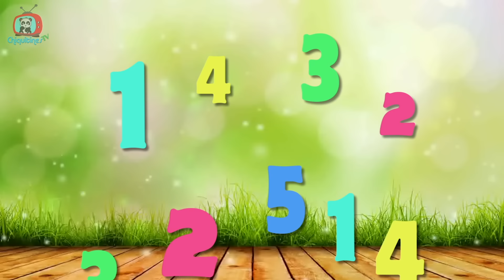Los números del 1 al 100 - Canción Infantil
Divertida animación de Los números del 1 al 100

la mejor música y canciones para niños

Recuerda que hay video nuevo todos los Viernes !!

si estás buscando una canción y no la encuentras... coméntanos y con gusto la subimos !

ChiquitinesTV